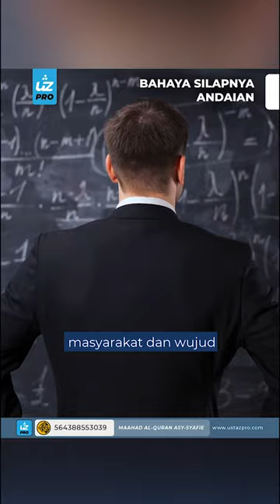BAHAYA SILAPNYA ANDAIAN - Ustaz Pro